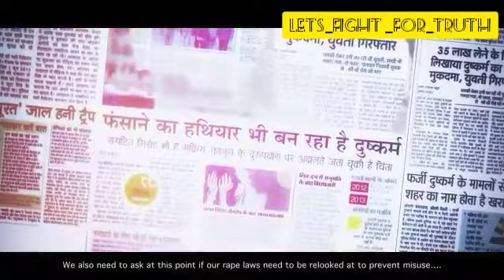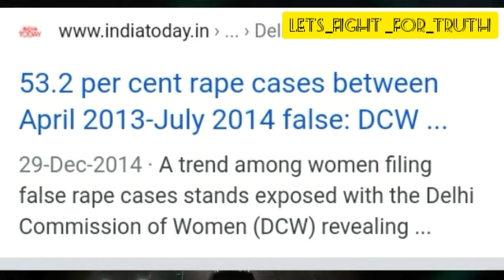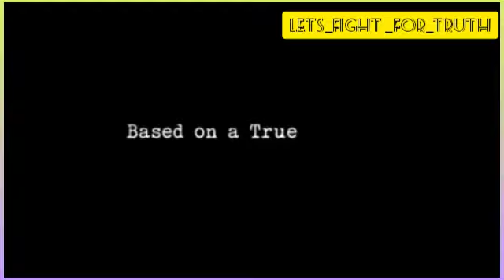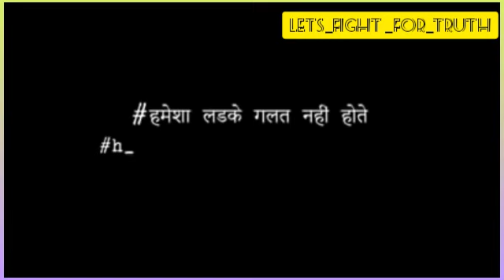MEN ARE NOT ALWAYS WRONG | Boys are not always wrong | LETS FIGHT FOR MEN & FOR TRUTH | HATHRAS 💕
After the infamous 2012 gang rape of a student on a bus in Delhi, the number of rape cases reported to police in India rose sharply. But one survey concluded that in Delhi, in 2013-14, more than half of these reports were "false" - fuelling claims by male activists that women are alleging rape in order to extort money frolm men.

men are not always wrong just think about it and imagine someone blame on you and registered a false report against you .